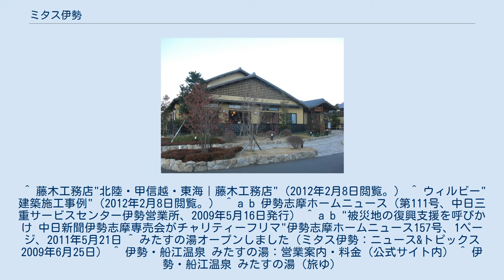ミタス伊勢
ミタス伊勢（2008年9月撮影） ミタス伊勢（ミタスいせ、MTS-ISE）は、三重県伊勢市船江一丁目にある株式会社ミタス伊勢が管理運営をしているショッピングセンターである。
 ショッピングセンター名の「ミタス」とはMid Town Squareの頭文字MTSに由来する。
 敷地面積は約76,000m2。
東洋紡績（東洋紡績伊勢工場）跡地の南側に広がり、北側には2012年1月4日に伊勢赤十字病院が開業。
 施設管理者の株式会社ミタス伊勢は愛知県名古屋市中川区に本社を置く企業。
 核店舗はスーパーマーケットバローおよびホームセンターバロー。
約20店舗の専門店・飲食店がある。
また、スーパー銭湯を併設。
(詳細は後述）。
 主要なテナントは以下のとおり みたすの湯 伊勢志摩最大級のスーパー銭湯。
正式名称は「伊勢・船江温泉 みたすの湯」である。
｢ミタス伊勢まちづくり｣プロジェクトの一環（第二段）として、2009年6月25日開業。
 純和風の木造瓦葺平屋建1,755m2の温泉施設で食事処「ひょうたん亭」やマッサージコーナー「RE楽X」等も併設する。
なお当館の湯に天然温泉は使用されていない（人工炭酸泉はあり）。
 ^ 藤木工務店"北陸・甲信越・東海｜藤木工務店"（2012年2月8日閲覧。） ^ ウィルビー"建築施工事例"（2012年2月8日閲覧。） ^ a b 伊勢志摩ホームニュース（第111号、中日三重サービスセンター伊勢営業所、2009年5月16日発行） ^ a b "被災地の復興支援を呼びかけ 中日新聞伊勢志摩専売会がチャリティーフリマ"伊勢志摩ホームニュース157号、1ページ、2011年5月21日 ^ みたすの湯オープンしました（ミタス伊勢：ニュース&トピックス 2009年6月25日） ^ 伊勢・船江温泉 みたすの湯：営業案内・料金（公式サイト内） ^ 伊勢・船江温泉 みたすの湯（旅ゆ）